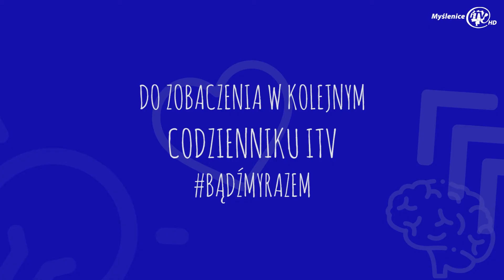Codziennik iTV #14: Pielęgnacja dłoni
W dzisiejszym Codzienniku Myślenice iTV kolejne spotkanie z ekspertem w dziedzinie kosmetologii Elżbietą Jurkojć właścicielką Holistic Day Spa. Zdobędziecie wiedzę jak zadbać o swe dłonie w warunkach domowych, jak zrobić peeling i maskę. Zapraszamy.